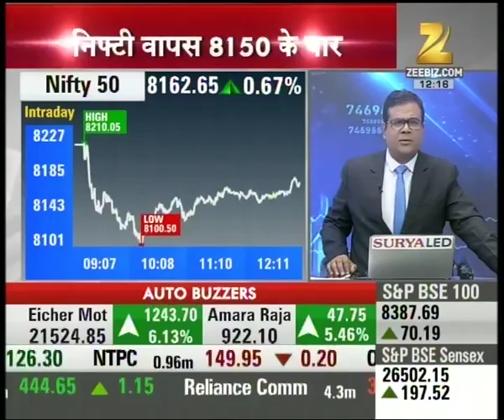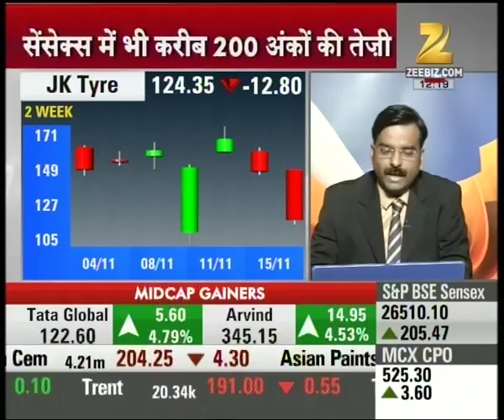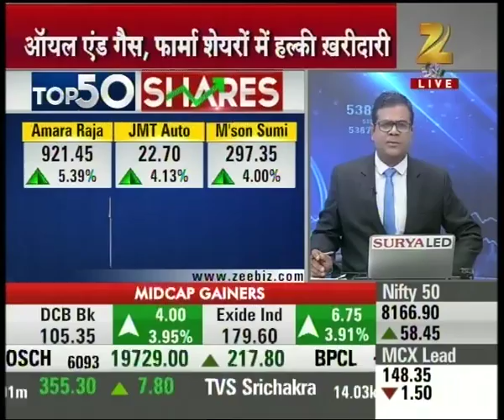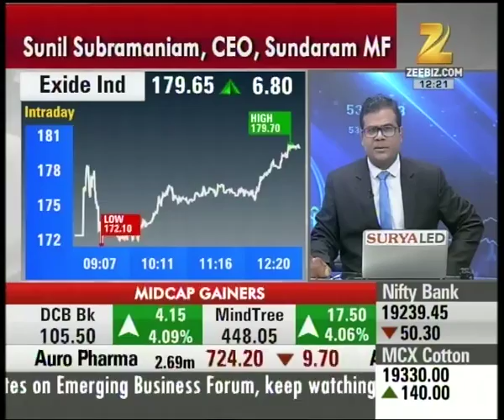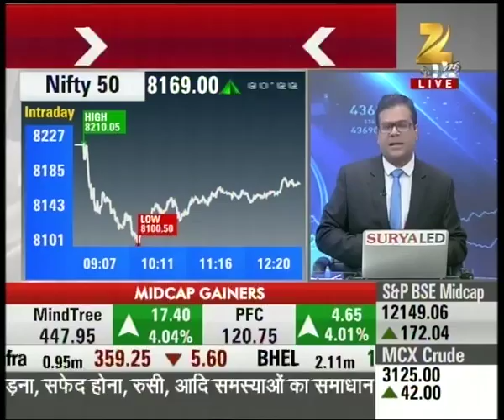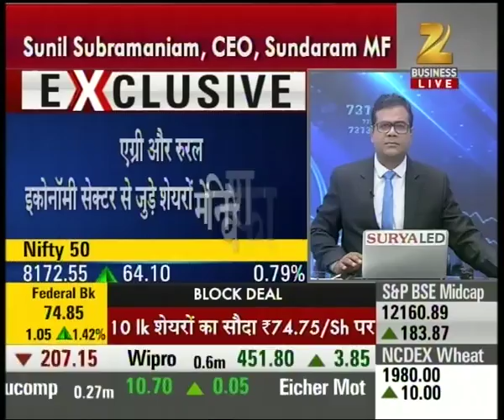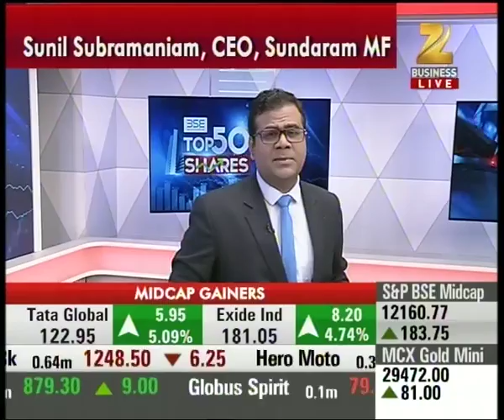youtube video #-_mZrluHGV4